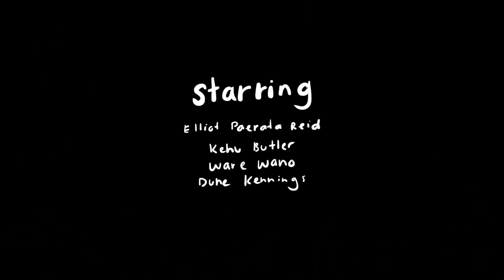A 100% Authentic New Zealand Surf Film | 'Bro Town'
When it comes to New Zealand, local boys Elliot Paerata Reid, Kehu Butler, Ware Wano, and Dune Kennings know exactly when to be, where to be, and how much neoprene to pack.